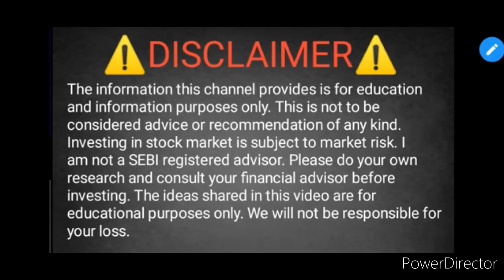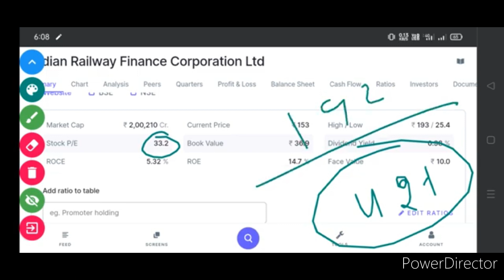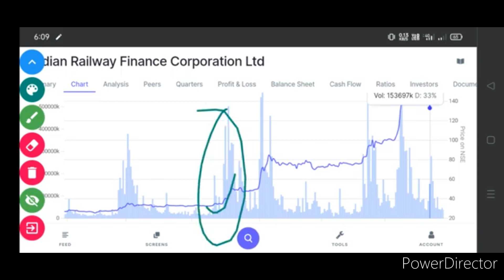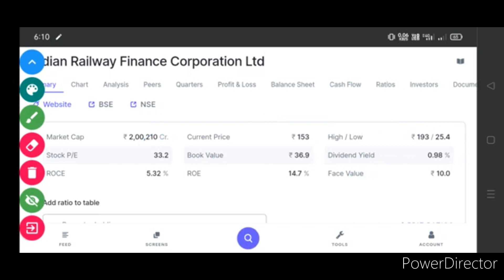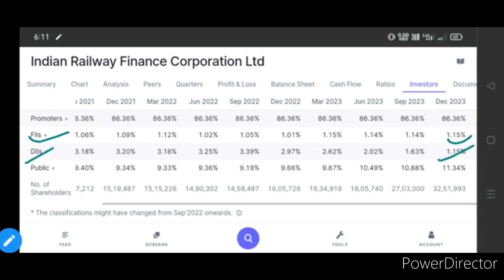IRFC share latest news today. IRFC share price Target for tomorrow. IRFC share analysis.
IRFC SHARE LATEST UPDATE TODAY
IRFC SHARE ANALYSIS
IRFC SHARE BUYING LEVEL ANALYSIS
IRFC SHARE BUYING LEVEL
RVNL SHARE LATEST UPDATE TODAY
RVNL SHARE NEWS TODAY
RVNL SHARE TOMORROW TARGET